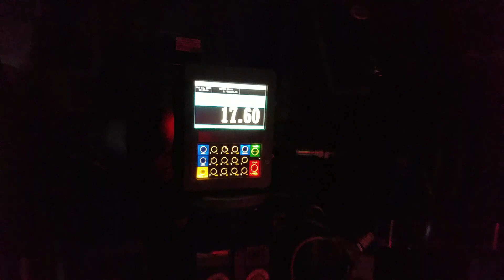Tanken am Tanklaster in Dubai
Warum an die Tankstelle, wenn die Tankstelle auch zu dir kommen kann?